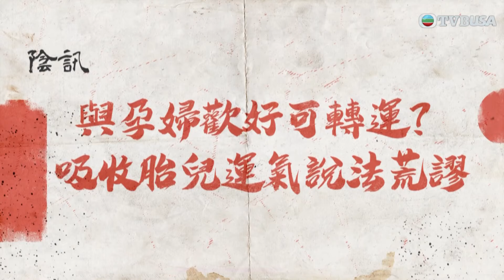直播靈接觸｜與孕婦歡好可轉運？「吸收胎兒運氣」說法荒謬｜梁思浩｜TVBUSA｜靈異｜綜藝